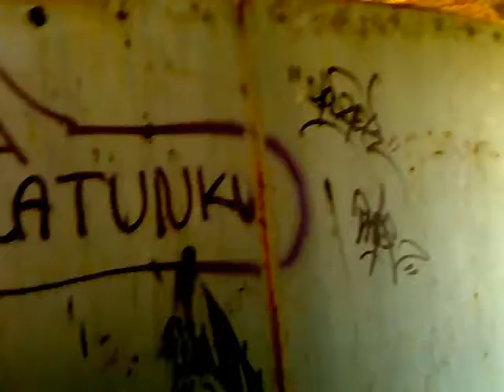"UNIONTEX" odc 3/3